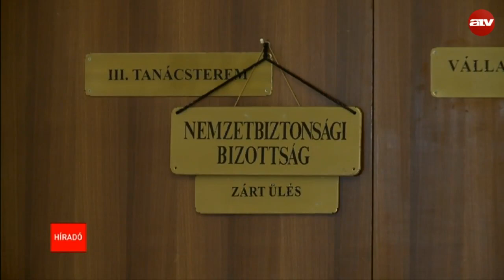Zavaros ideológiájú radikálisokat fogott a TEK?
Nem köthető a dzsihadistákhoz az a hat ember, akiket a TEK vett őrizetbe tegnap. Ennek ellenére a bizottsági tagok szerint komoly bűncselekmény hiúsult meg.